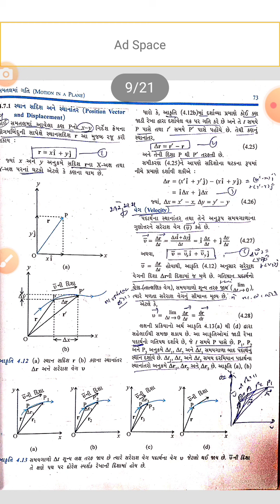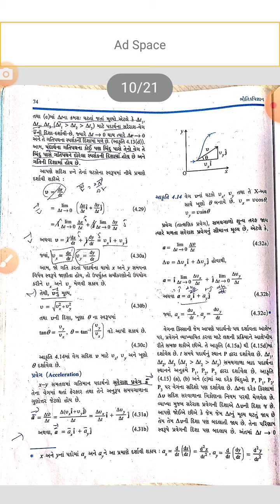Physics 11th Science Chapter -4 Part -8